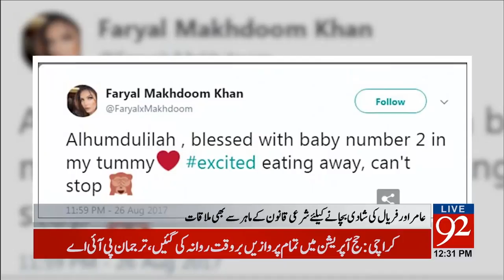Faryal Makhdoom reveals she is pregnant with second child - 27 August 2017 - 92NewsHDPlus